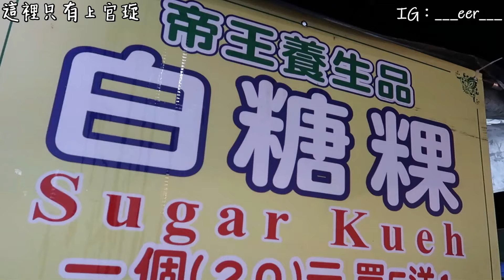【這裡只有上官琁】來去駐台東之幸福住宅開箱、台東四維夜市美食推薦 Ft.樣樣、ＣＣ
在2021年1月報名了台東宣傳活動
主要是與台東縣政府配合
由台東縣整府提供住宿、交通
來進行一場小旅行
在選定的時間內分享在台東的點點滴滴～
藉此宣傳台東旅遊～
本次合作為ig發文
YouTube 的影片不在合作範圍
影片部分為琁琁自己想剪輯跟大家分享的
也希望大家不要太嚴肅看待分享內容

✨拍攝：琁琁、CC、樣樣
✨剪輯：琁琁
✨字幕：琁琁